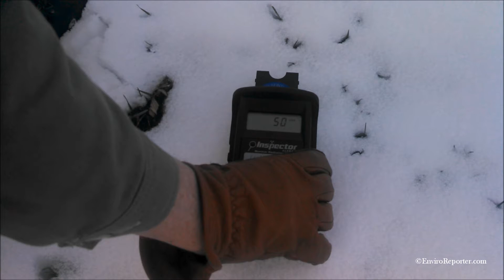Colorado Snow NOT HOT Oct. 25, 2012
EnviroReporter.com takes a 2 week journey across the United States testing for Fukushima fallout radiation in various media in 14 states. This October 28-9, 2012 snowfall covered much of the Rockies in Colorado, Denver and the Colorado High Plains - we drove through the storm across the mountain range. Much to our (happy) surprise, this snow did not measure above background radiation. Even though snow has between about 1/6th to 1/12th the mass of typical rain, if this snow had been impacted by Fuku-goo, it would have registered when we measured it. Surprisingly, and thankfully, the snow was not radioactive.